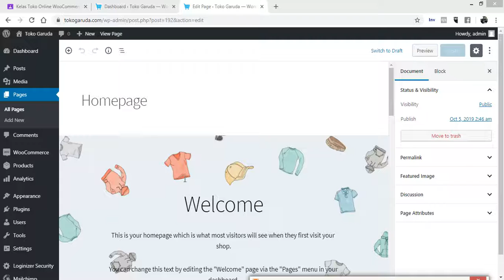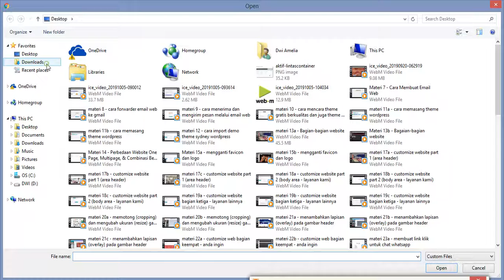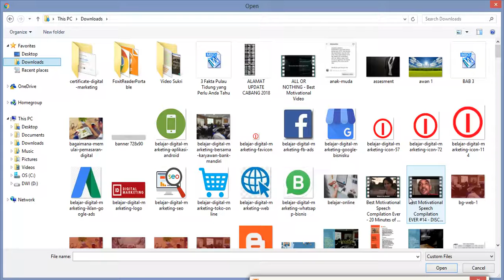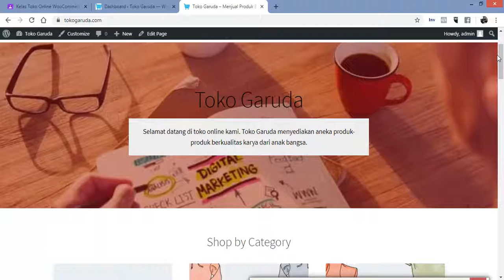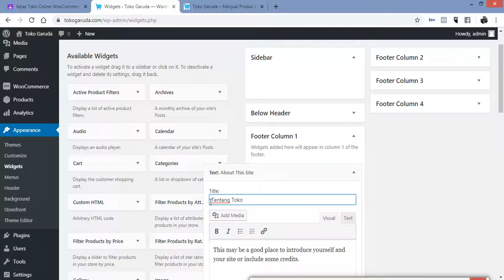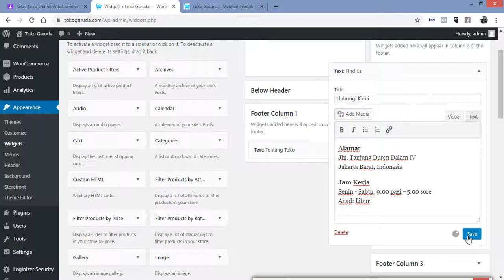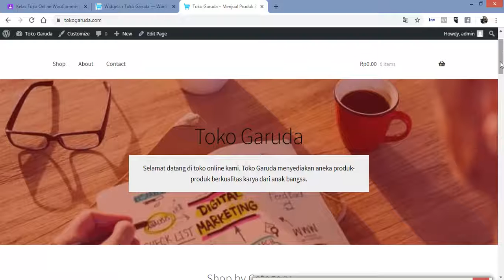Materi Toko Online 9 - Customize Header dan Footer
Setelah melakukan customize awal, kini saatnya bagi Anda untuk melakukan customize pada bagian header dan footer.

Panduan dibuat khusus untuk peserta Kelas Digital Marketing 101 oleh Sukri Sudin.